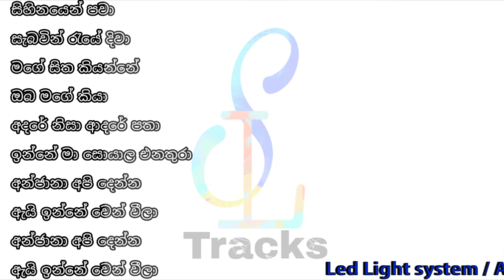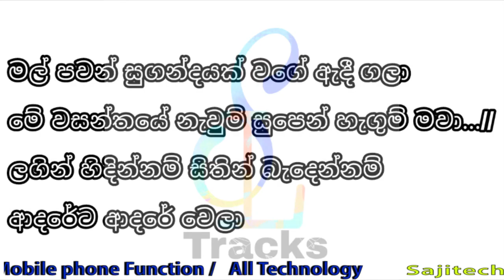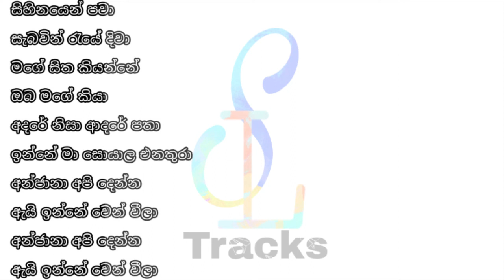karaoke Sihinayen Pawa Karaoke Live Band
සිහිනයෙන් පවා
සතිස් පෙරෙර

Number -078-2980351